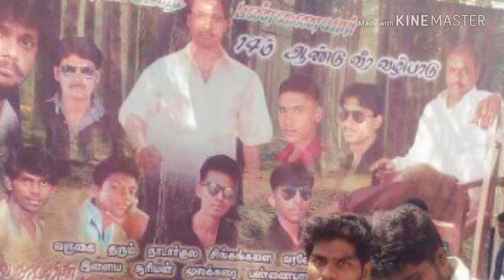My friends forever